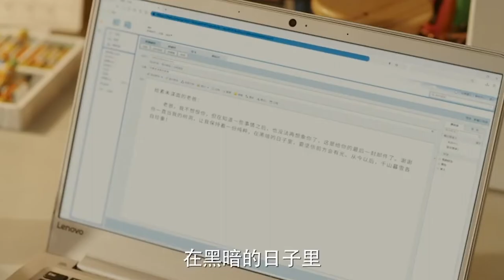不说剧情，你们穿的衣服怪好看的？！ 司藤|cruella|killing eve|突如其来的假期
去年，那部剧集/影片的造型让你觉得还不错呢～

大家好，我是安迪，喜欢还请多多支持~